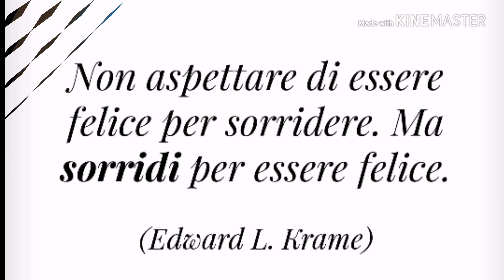Tit4lk3r Buon compleanno 🎂